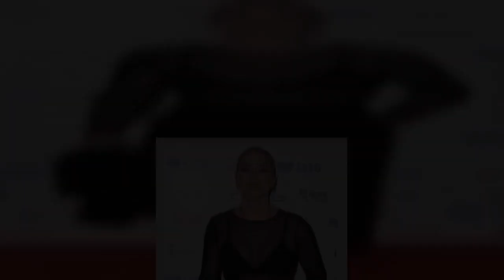Dannii Minogue stuns in a sequinned corset gown while Dame Kelly Holmes wears a lace jumpsuit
Dannii Minogue stuns in a sequinned corset gown while Dame Kelly Holmes wears a lace jumpsuit with c